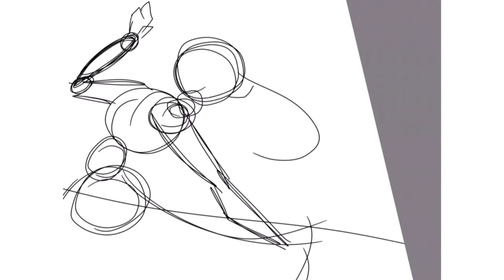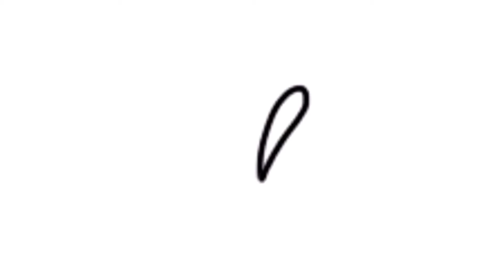DREAMTIMES Chapter 3: “Limbo”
-_-CANDLE-_-
Something wonderful happened! I had the strangest dream last night! I sat up, or rather bent into a sitting-up position, because I found myself floating in some sort of ||LIMBO|| between my bedroom and another place. The place had pure white grass and a black sky with a full moon almost painted onto it. The strangest thing is that there were patches of some strange dark mass that upon further examination were clumps of carpeted Forstars! They grew in such abundance here! I have to find this place at whatever cost! There seemed to be a sense of foreboding around as i floated, to the point where the air chilled and I felt unsafe. I started to panic until I saw this golden feather cutting through the monochrome fear. I caught a brief glimpse of the person who dropped it, but all I saw was their hand. Another resolution, I suppose! To give them bach their feather and thank them for it!

ART PROGRAM: SketchBook
EDITING PROGRAM: VideoShop
MUSIC PLAYING: Quiet Star by Not The King. 👑
PROMPT USED: “Limbo”

More To Come Next Time...